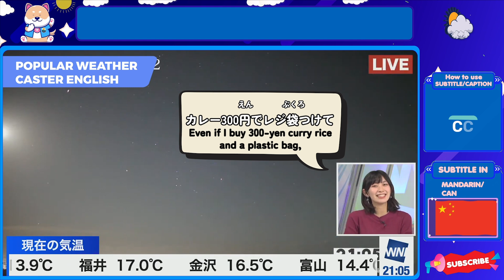Sayacchi likes the discounted food.【Saya Hiyama】【Weather News】